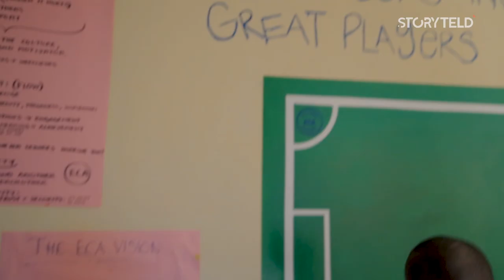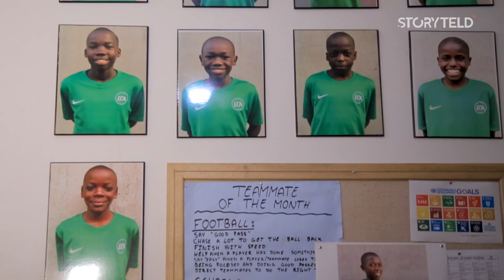El Cambio Academy presentation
Find out about our football academy is this video made by Storyteld.